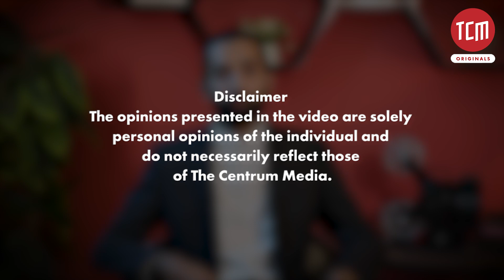What Challenges are Faced by the OTT Industry in Pakistan?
While many big budgeted Indian movies are releasing on OTT platforms, Pakistan is unable to take advantage of this booming industry. Media Development Professional, Moaz Bhangu, explains the reasons behind the gap.